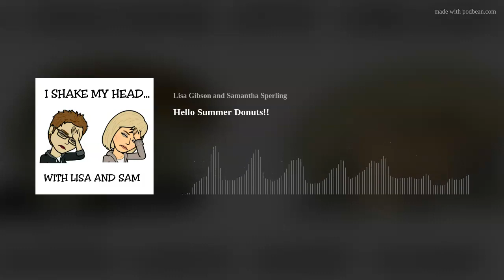Hello Summer Donuts!!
We apologize for the audio quality we encountered some technical difficulties while recording.
Lisa and Sam are beyond excited that Krispy Kreme has made summer donuts!! They are light and fresh glazed master pieces unlike the heavily filled Canadian version! Dear Canada, why don't we have a lemonade donut!? This causes Lisa to have a revelation about summer, mini donuts and the Boom Baby bakery! The ladies are having a week, Sam is over the finger splint and Lisa discovers she can't write anymore but she can thumb type like a champ! Lisa had an 80's car party for one and Sam was wondering why Lisa was trying on clothes at Wal-Mart! They realize people will need to relearn how to people again and that the phrase "fuck you" is literally at the end of every sentence these days. Ross Matthews teaches Sam a new word but Lisa doesn't approve of the combo. Come on dunch is going to catch on! The discussion turns to the new royal baby Lilibet, fancy water, fishing, Sinead O'connor's retirement, FB Tuesday, shout out to Mauritius, East Africa, the HHG, mismatched apartment, muffin top issues, Lisa's question corner, Jann Arden, Krispy Kreme flavours, Hell's Kitchen, food negotiations and KD, old 80's can opener, eyeglass care, influencing people, Jeff Bezo and things Lisa oughta know! The I shake my heads are old grievances resurfacing anew! It's light-hearted chit chat with a pinch of ridiculous thrown in but it might just make you laugh!
Facebook I shake my head with Lisa and Sam